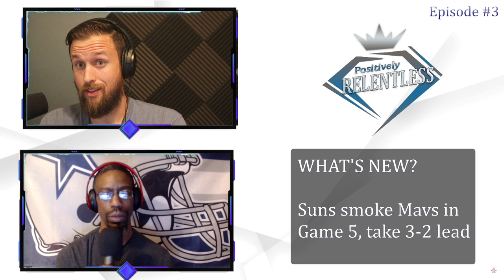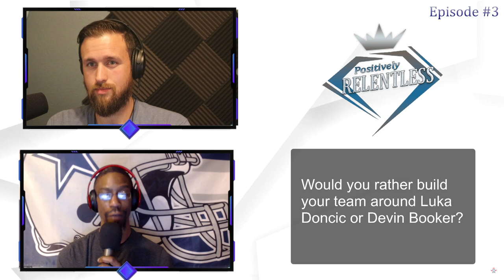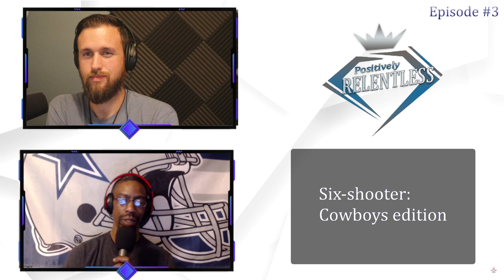Would you rather build around Devin Booker or Luka Doncic? | Positively Relentless, Episode #3